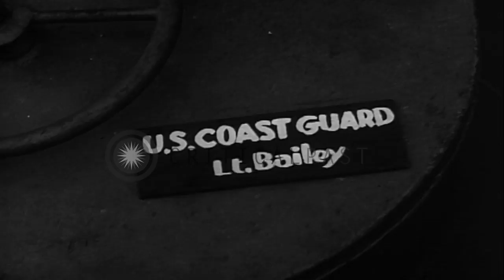Consolidating beachhead and port. American ships, landing craft and tanks in Nor...HD Stock Footage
Consolidating beachhead  and port. American ships, landing craft and tanks in Normandy, France during World War 2

A barrage balloon flies over head an American landing craft in Normandy, France. Trucks move down to the beach as a landing craft moves towards the beach in the foreground. A cluster of tanks and vehicles moving onshore.. Many American ships. Location: Normandy France. Date:  1944.

57,000+ broadcast-quality historic clips for immediate download.